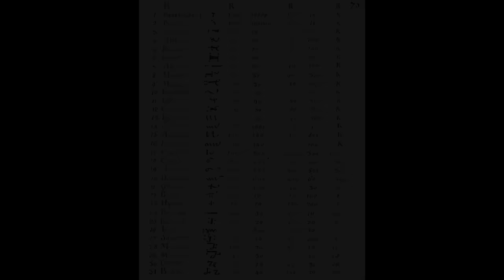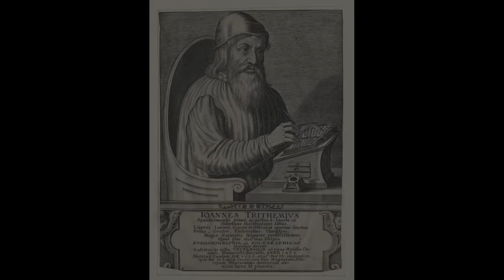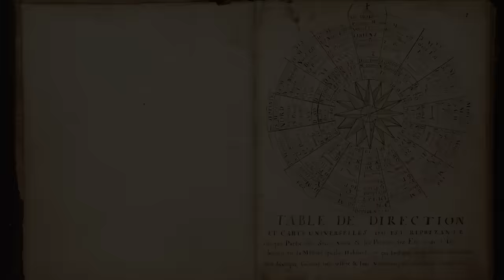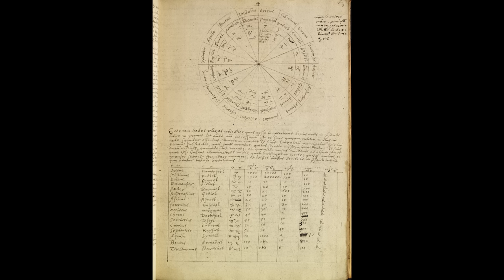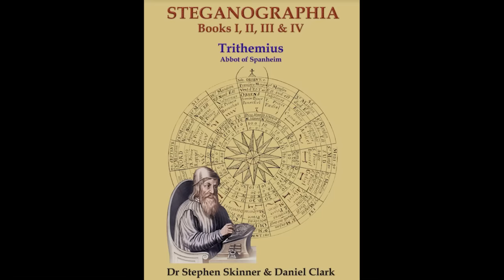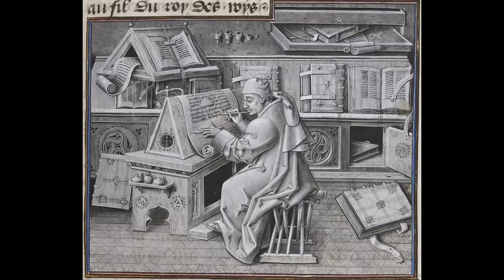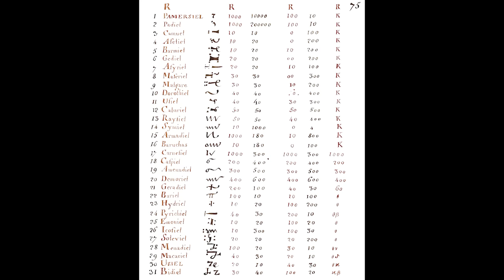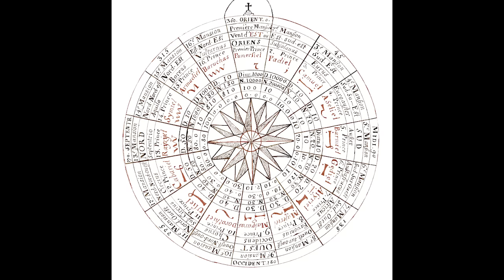#149 - Decrypting the Steganographia with Dr. Stephen Skinner | Glitch Bottle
What is the Steganographia, the most notorious work of German Benedictine abbot and polymath Johannes Trithemius? Written in the year 1500, Is the Steganographia a text about the evocation of spirits, a system of cryptography where information is secretly encoded, or both? Internationally acclaimed author, practicing magician and scholar, Dr. Stephen Skinner, shares about his collaboration with Daniel Clark where all four books of the Steganographia are being published in English for the first time with extensive explanations.